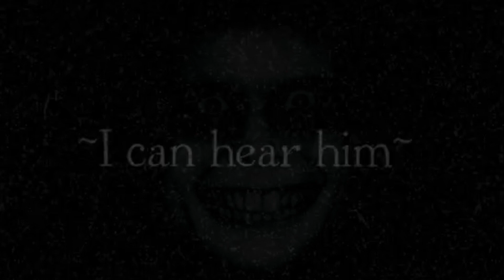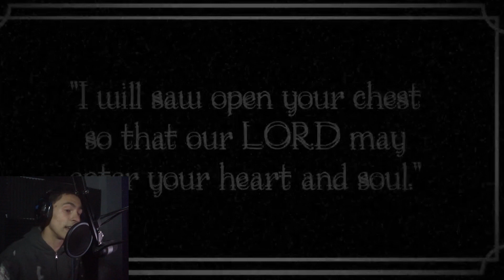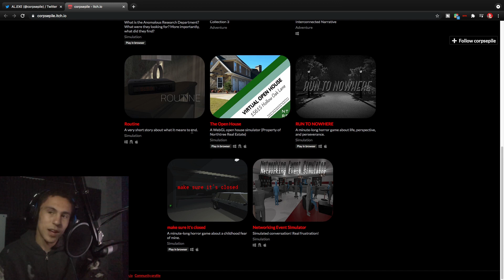Run to Nowhere (All endings) - Horrifying 1 Minute Dark Horror Game.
"Do not run from your misgivings, for the answer lies within."

Hello everyone! Welcome to winky the wolf, today we are checking out a horrifying 1 minute horror game, run to nowhere. This game was so scary and it made me scream so loud XD. It was also quite dark. We explore both of the game's awesome endings.
ツ HOPE YOU GUYS ENJOY
⌚ SCHEDULE:
Weekly